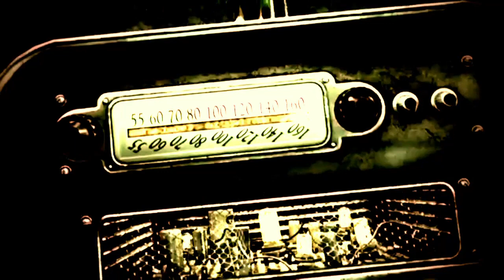Fallout: Bikini Bottom Theme